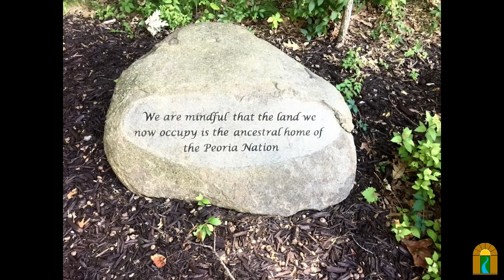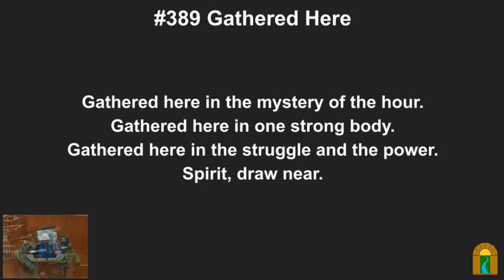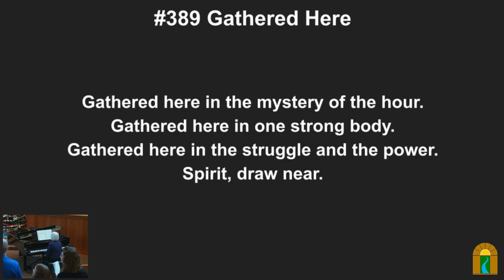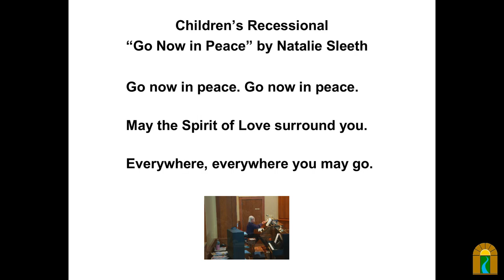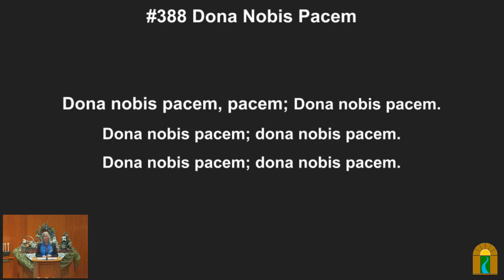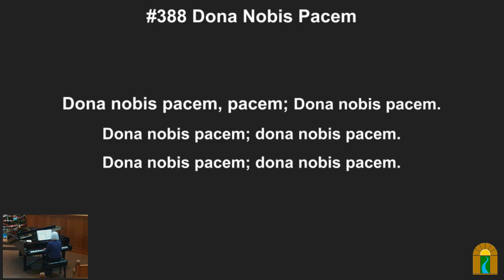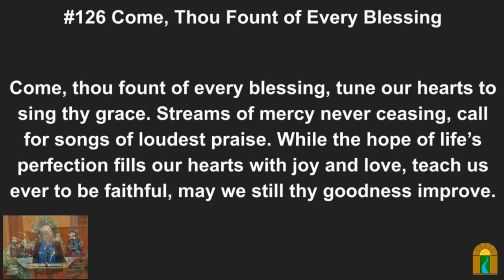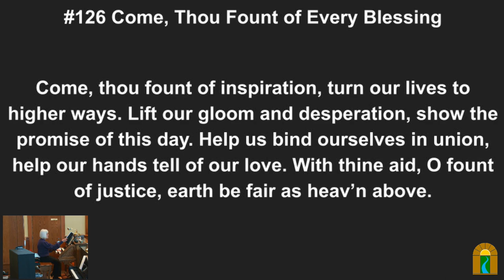How Does One Address a Mystery?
Sunday, Dec 3, 2023 @ 10:30 am

Overview:
Our Universalist ancestor Gordon McKeeman lays out a way for encountering Mystery: Cautiously, Reverently, Hopefully, Quietly. What does Mystery mean to our modern minds? The choir will sing.